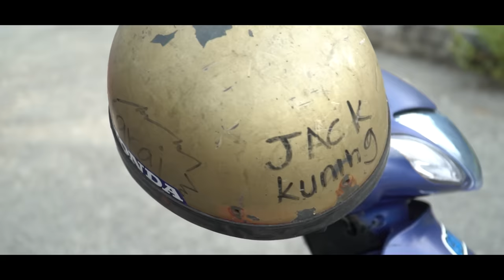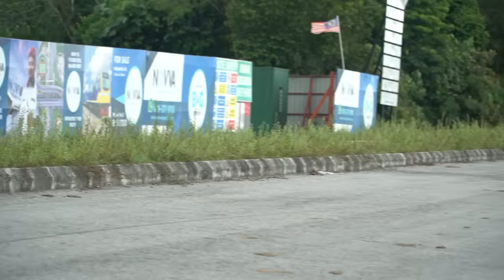Zukie Jumpa Gaban !!!